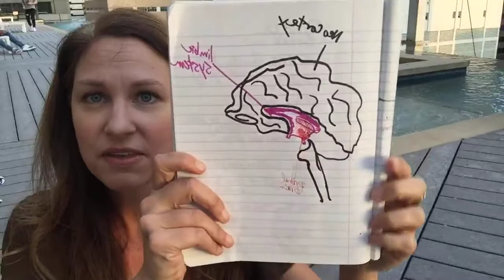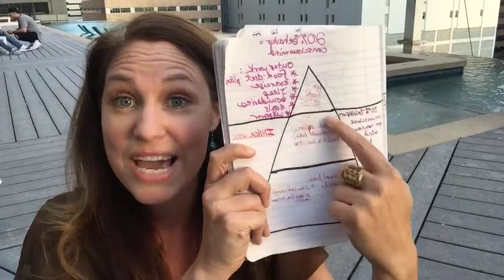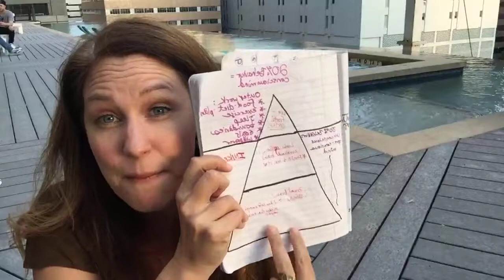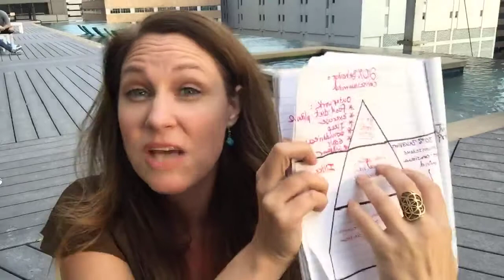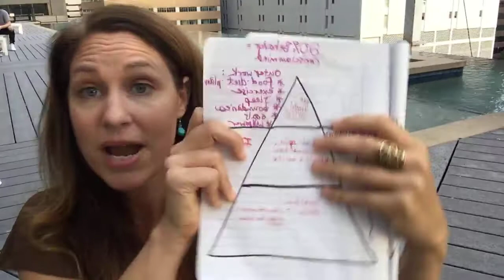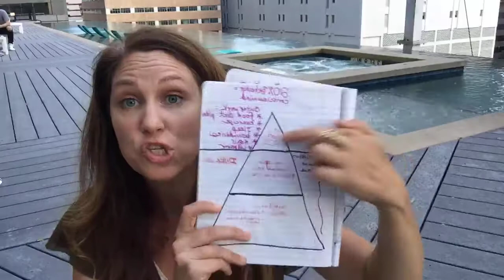How to Remove Weight Loss Blockers and End Self Sabotaging Behaviors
Your weight loss blockers are the “self-sabotaging” behaviors that keep you from living your best life possible.

These blockers stem from past experiences.

And it doesn’t just have to be around weight loss… it can really be any past experience that caused your primal brain to experience not being safe.

However, if numbing out with food and overeating is the main self-sabotaging behavior that keeps excess weight on your body….it’s literally your primal brain trying to keep you safe by keeping you big… there is safety in size!

When you can allow the emotions and memories of the past experiences to well up into your consciousness WITHOUT numbing out, and use the tools I teach inside Love it 2 Lose it Mastery…

you literally heal old wounds and the sabotaging behaviors happen less and less frequently.

Here are some past experiences that create the self-sabotaging blockers:
* Divorce (yours or your parents)
* Parents fighting (growing up in a volatile home)
* Parents that were too strict or too loose with rules
* Negative relationship with parents/caretakers or authority figure
* Alcoholism (or really any addiction..either in yourself or in your family)
* Bullying
* A bad breakup
* A big move
* Death
* Something someone said to you
* Forced to clean your plate
* You lost weight, then something negative happens
Sexual wounding/abuse/trauma (sexual boundary violations)

BTW:  Sexual boundary violation is the #1 Weight Loss Blocker and is the #1 place to truly heal these blocks.